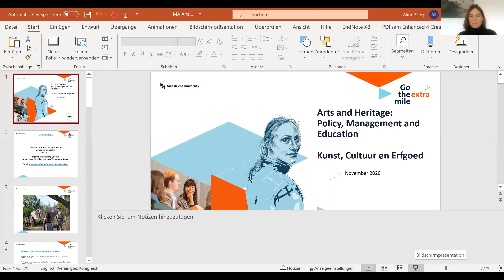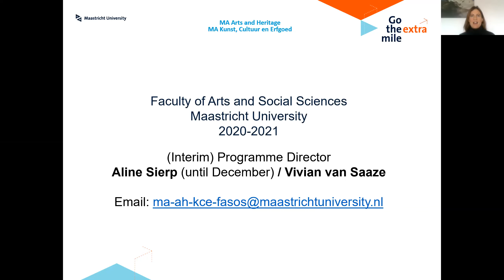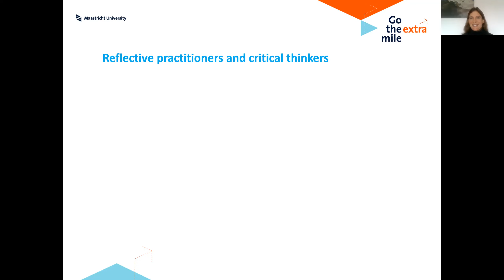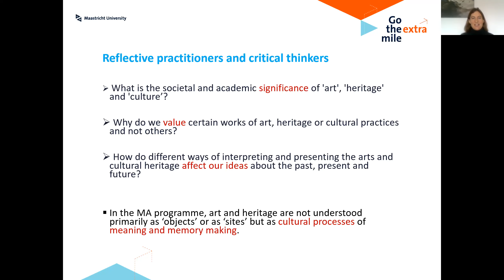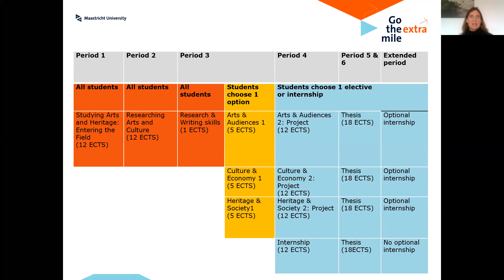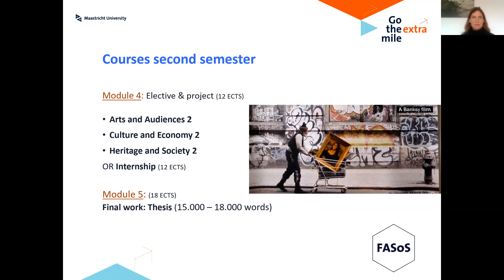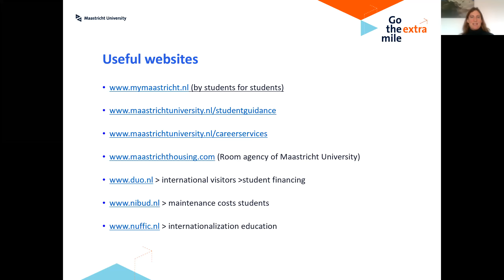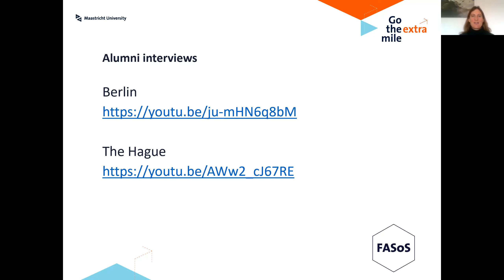Video presentation MA programme Arts and Heritage, Maastricht University